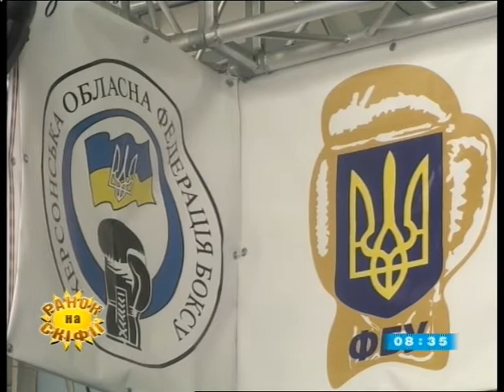" Таврійські новини" випуск за 19.02.18 ( 8:30)